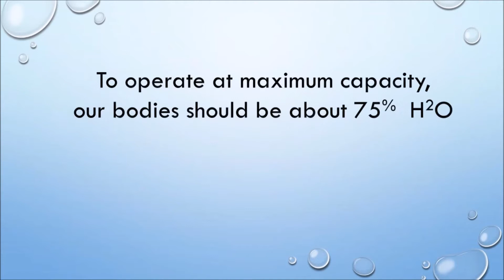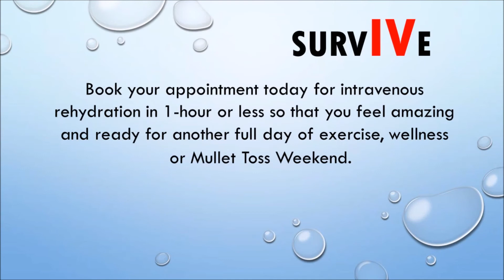SurvIVe Dehydration (and Mullet Toss Weekend) 2016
Are you suffering from a hangover, dehydration after a big night at Mullet Toss Weekend on Perdido Key? We can help. We offer rehydration therapy to help you make it through the day after.